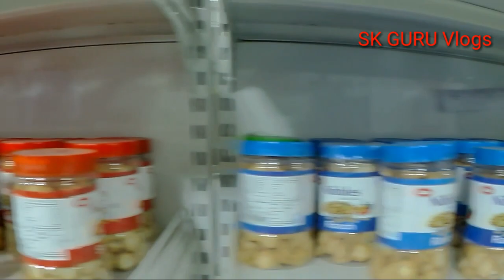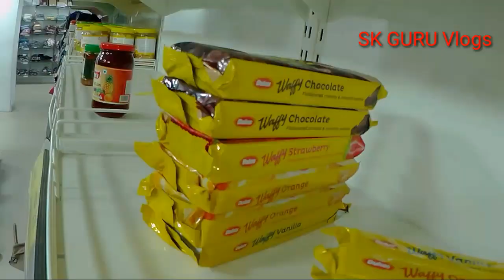Sitapur V2 mall vlogs | सीतापुर का V2 माल वीडियो